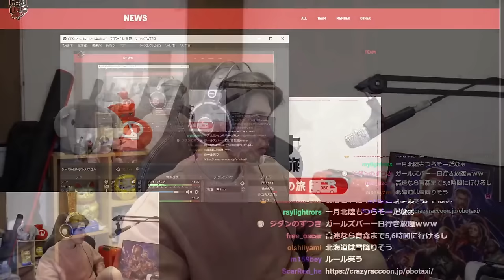スタンミじゃぱんが語る、ホストクラブに通ったら絶対に沼る人の特徴【雑談】